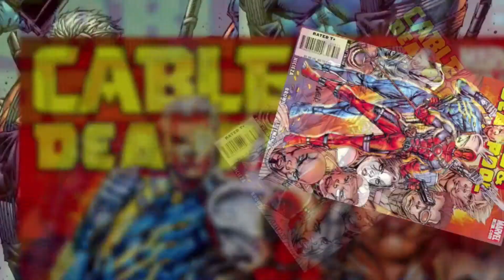Biggest Fan (Deadpool) Episode 4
✖ - Check Out The People I Game With - ✖